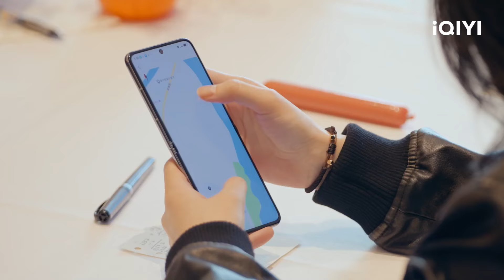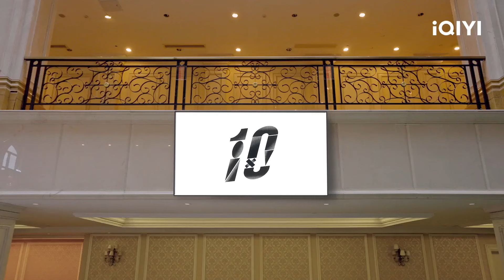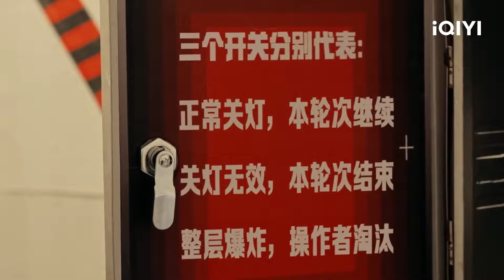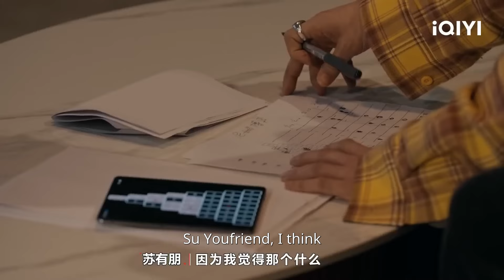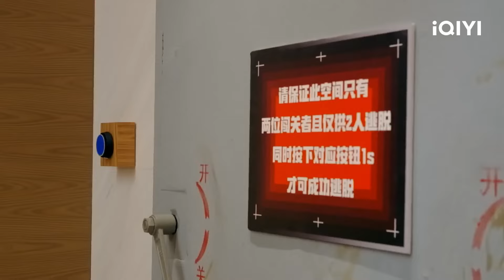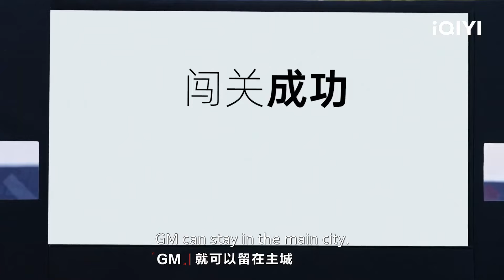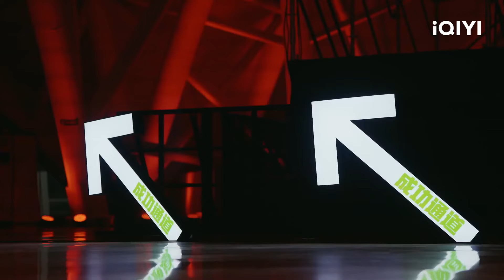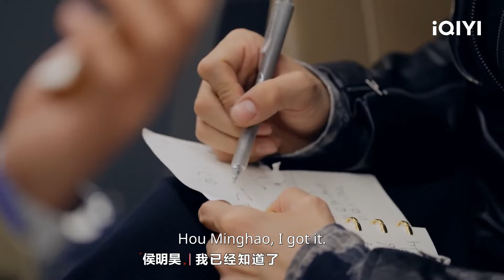【侯明昊CUT】侯明昊孤楼逃亡 勇敢PK最强大脑 超帅穿搭被林更新调侃录恋综 | 十天之后回到现实 | Tenday | iQIYI精选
人生如闯关，过一关，少一关！《十天之后回到现实》每周五中午12点会员抢先看，每周日中午12点转免正片上线！
🔔订阅锁定iQIYI 综艺精选最新最全整片等你看！多语字幕观看敬请登录iQIYI国际版或下载iQIYI国际版APP，还有更多独家资源等着你！

【闯关者-艺人】陈冰、陈靖可、陈妍希、侯明昊、李庚希、李雪琴、林更新、庞博、沈月、王鹤润、吴奇隆、邢傲伟、姚琛、张大大、张宥浩、张云龙

【简介】39位各行各业且热爱生活的闯关者，开启了沉浸式体验闯关，在一个真实城市的封闭区域内，自由生活任意探索，度过十天假期，每天只需要通过一个游戏关卡，就可以继续在这里生活。最终所有关卡通关，胜出的人成为最后的赢家。十天之后回到现实

【周边】